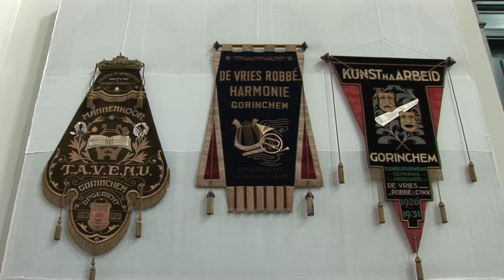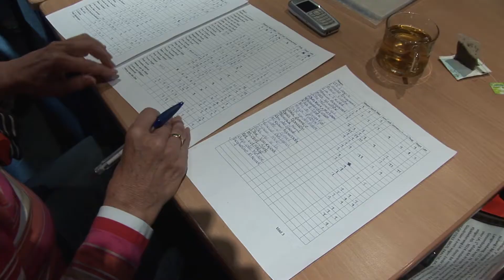Janus van de Giessen